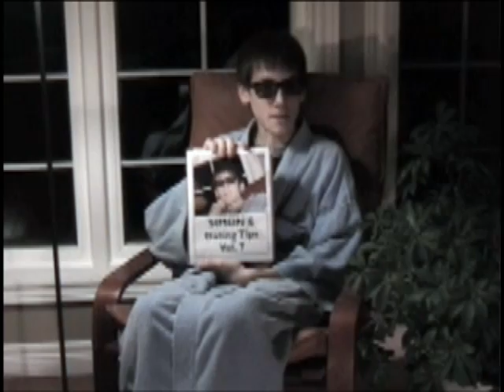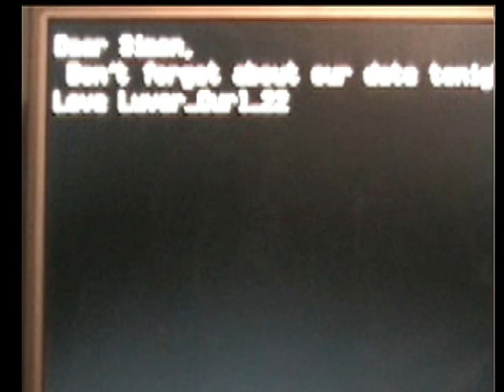simon's dating tips 1